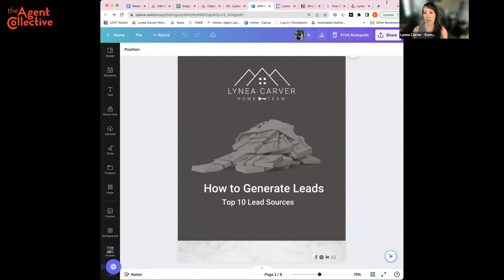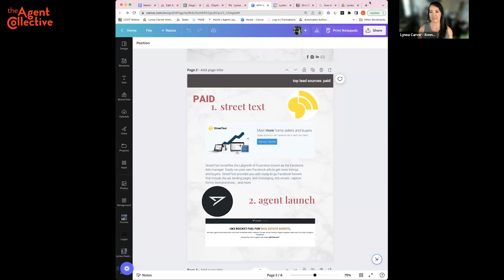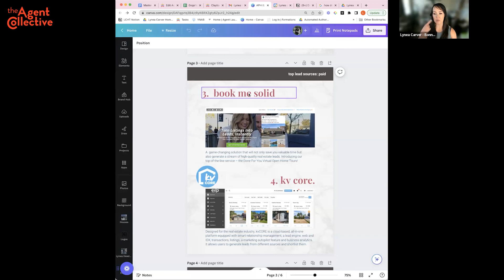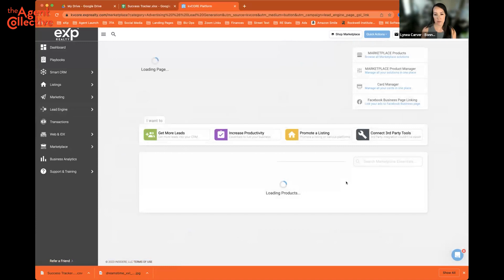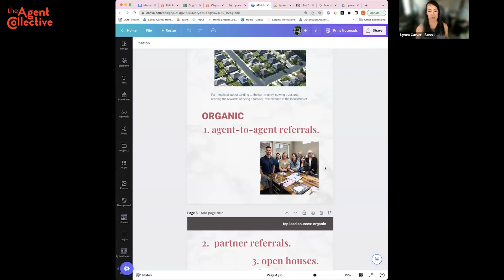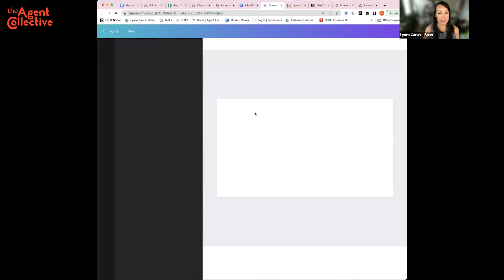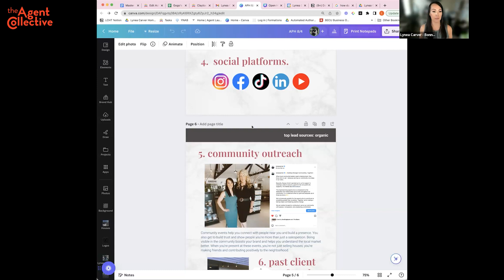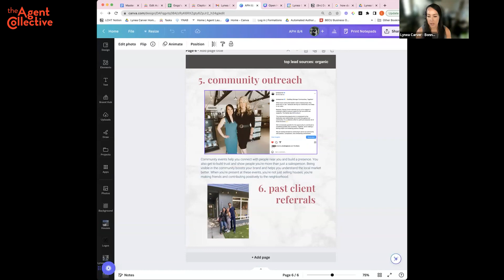My Top 10 Lead Sources 5 Paid 5 Organic | Lynea Carver l Agent Power Huddle Podcast